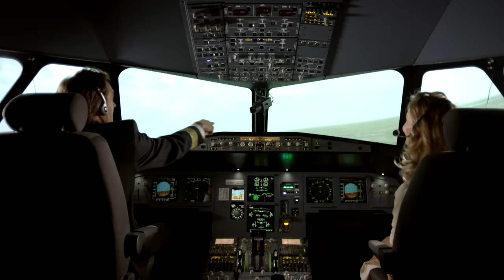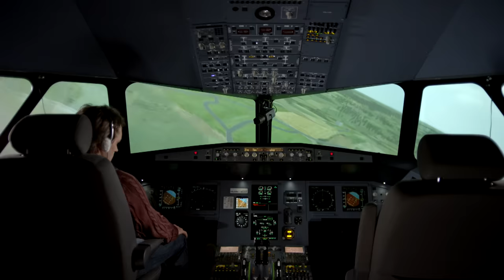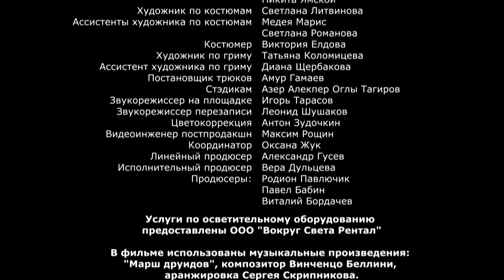ПОРАЗИТЕЛЬНЫЙ ФИЛЬМ ХОЧЕТСЯ РАСТВОРИТЬСЯ В ЕГО БЛАЖЕНСТВЕ! Спешите любить. Мелодрама. ENG SUBTITLES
СПЕШИТЕ ЛЮБИТЬ. Мелодрама. Сериал

Год: 2015
Страна: Россия
Жанр: Мелодрама
Продолжительность: 90 минут
Режиссер: Максим Демченко
Сценарий: Алексей Колмогоров
Продюсер: Родион Павлючик, Павел Бабин
Композитор: Сергей Скрипников
Актеры: Светлана Иванова, Павел Трубинер, Ольга Титова, Кирилл Плетнев, Юлия Мельникова, Владимир Стержаков, Денис Яковлев, Людмила Колесникова, Юлия Кудояр, Егор Рыбаков, Виктор Бабич, Дмитрий Фрид, Андрей Анкудинов

О фильме

Летчик Антон отстранен от полетов: из-за развода с женой у него началась неврастения. Жена-стюардесса не хочет оставлять с ним дочку Киру, даже когда сама в рейсе, поэтому Антон забирает ребенка тайком и переезжает в коммуналку. Соседнюю комнату снимает Ася, привыкшая к роскоши, но бросившая богатого мужа, который ей изменил.Атмосфера в квартире напряженная: ни Антон, ни Ася не привыкли к столь тесному соседству. Поначалу они даже воюют и делают друг другу мелкие пакости, но путь от ненависти до любви будет недолгим. И вот уже Ася заботится о маленькой Кире, как о родной, а влюбленный Антон забывает про все заботы. Жили бы они счастливо, если бы раскаявшийся супруг не появился вновь на горизонте Аси, и если бы жена Антона не отобрала у него дочь. За любовь нужно бороться, и героям предстоят тяжелые бои.